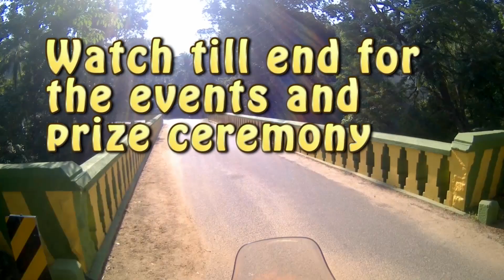One Ride 2018 Ponmudi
One Ride is a ride event conducted by Royal Enfield every year worldwide.  This year we riders from Trivandrum rode to Ponmudi.